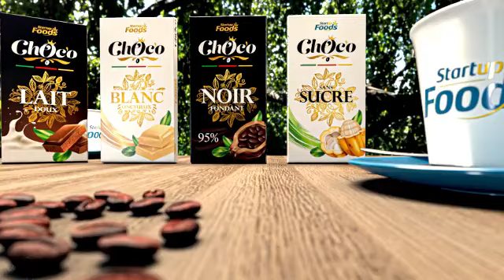C'est quoi l'argent?